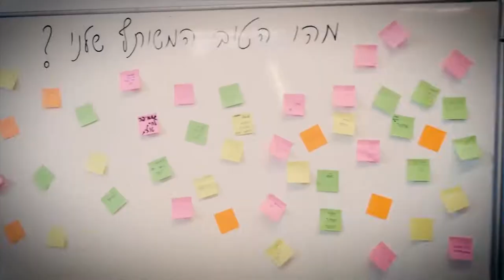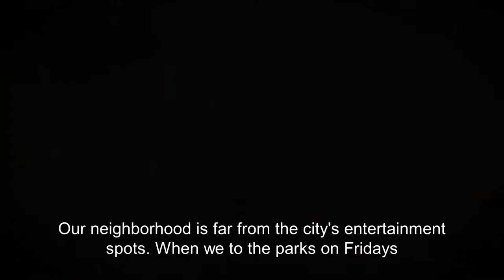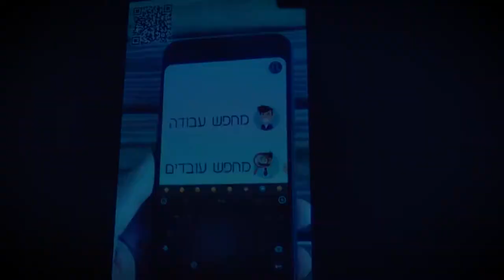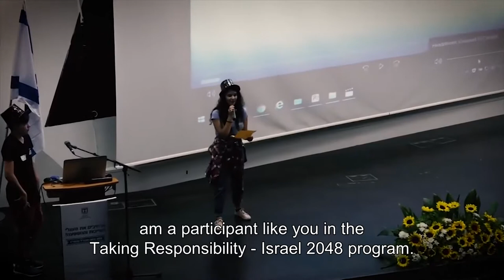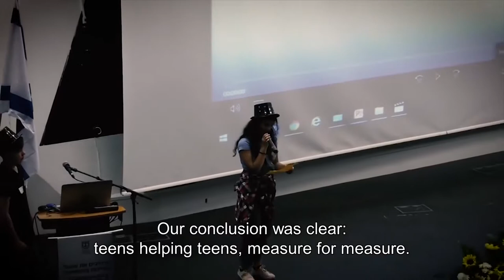Taking Responsibility- Israel 2048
End of year ceremony -Taking Responsibility- Israel 2048